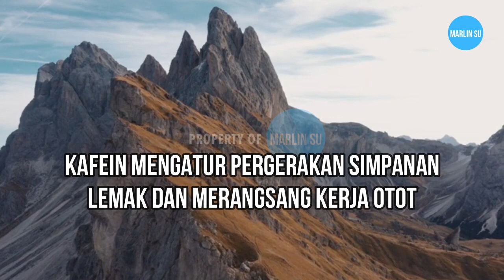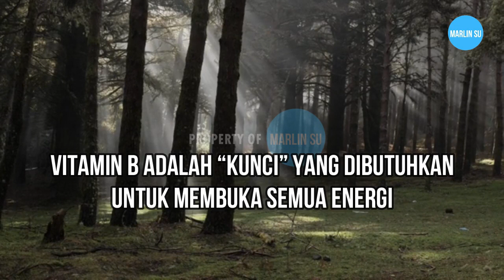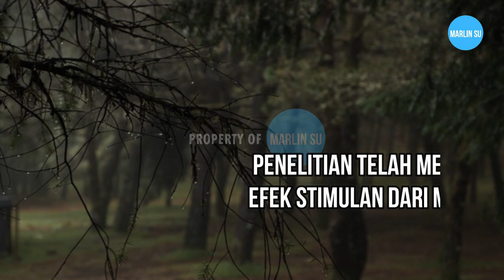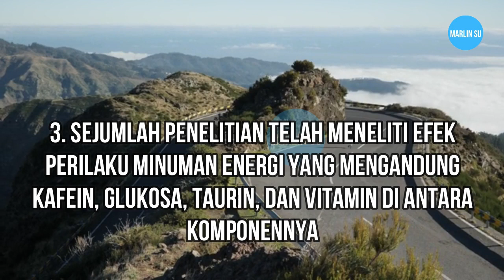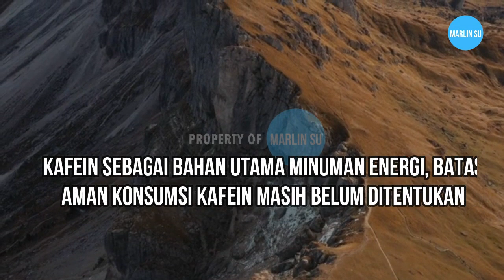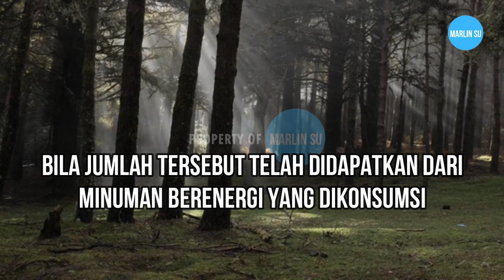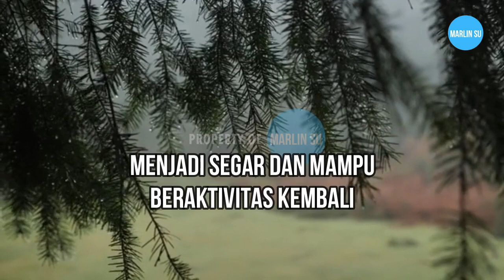Kenali 4 Komposisi Utama yang Penting dalam Minuman Energi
Kenali 4 komposisi utama yang penting dalam minuman energi. Apa itu minuman energi ? Minuman energi adalah produk minuman (termasuk dalam health supplement) yang ditujukan untuk meningkatkan energi dan meningkatkan kewaspadaan mental dan kinerja fisik.
Jenis minuman ini mengandung beberapa komponen yang bersifat stimulan yang membuat tubuh menjadi lebih waspada dan tetap terjaga. Komponen utama dari minuman berenergi adalah kafein. Kafein merupakan zat perangsang (stimulan) sistem saraf yang membuat tubuh menjadi lebih waspada dan tetap terjaga.
Walau secara kuantitas jumlahnya relatif kecil, tetapi efeknya dominan sebagai stimulan.
Pada dasarnya komponen dalam minuman energi bukanlah bahan yang berbahaya jika digunakan dalam takaran yang tepat. Kekhawatiran tentang konsumsi minuman energi menjadi salah satu hal yang sering ditemukan di tengah gaya hidup masyarakat. Padahal, dalam sebotol minuman energi terdapat manfaat yang bisa meningkatkan daya tahan tubuh.

Sumber  : Hellosehat.com